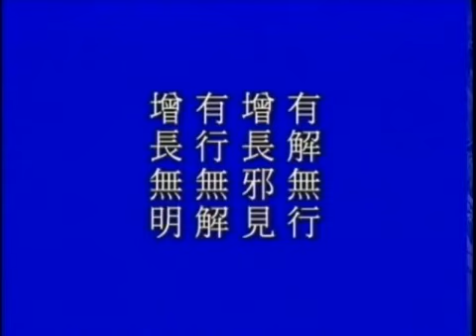太上感應篇 第84集